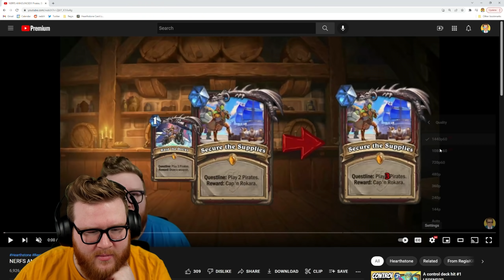Sivara School Mage! Reno School Hunter! | Hearthstone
This is RegisKillbin's Twitch stream of Hearthstone from 4/22/22 featuring lots of gameplay from the Voyage to the Sunken City meta.

Timestamps
0:00 Greetings
4:24 Hero Power Mage
1:18:46 Reno Hunter

Decklists
-Hero Power Mage: AAECAaXDAwjY7AOd7gOgigSoigSYjQSW1ASY1ASp3gQLlugD0OwD0uwD0+wD1uwDk4EEn5IEoZIE6J8ExKAElrcEAA==
-Reno Hunter: AAECAZerBB7l7wPn8APK+wOH/QOoigSrjQTbkQSpnwTjnwTknwTXowTYowTlpASZrQSdsATlsASUtQSHtwSWtwTnuQSywQSDyASEyQSbyQSI1ASJ1ASM1ASW1ASX1ASa1AQAAA==